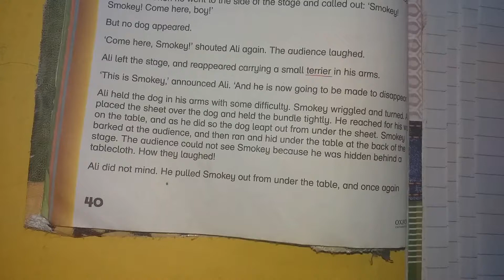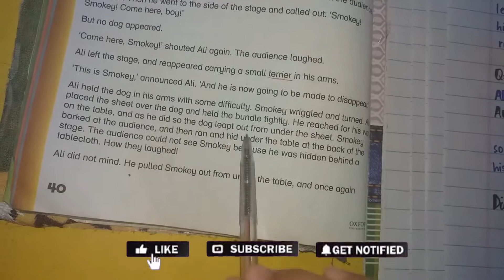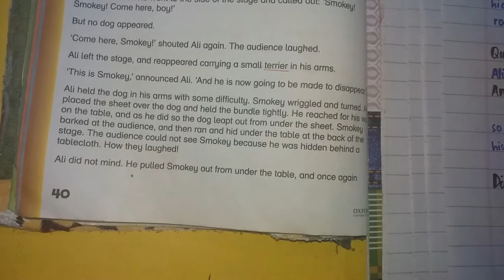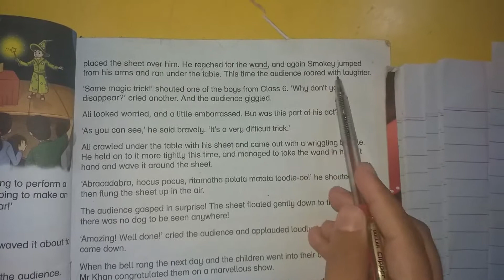Variety Entertainment -- Class 4 English A, Lecture 16, | 🏡 @Ilm Ka Ghar 🏡